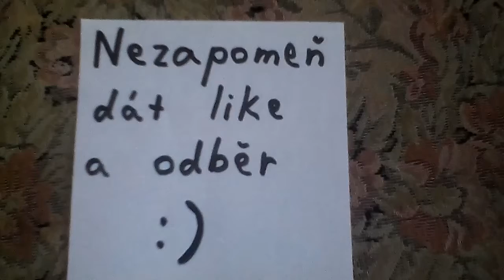Danča👍- zvířata světa ( kočky světa ) 🐈